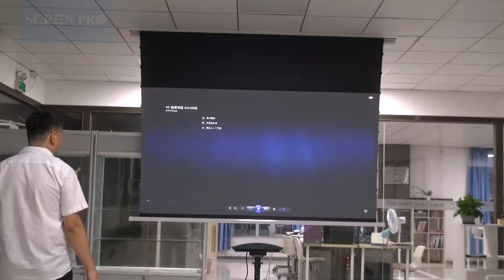SCREENPRO 100inch Recessed/In-Ceiling Screen with T-Prism optical fabric for short throw projector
Projector Screen By SCREENPRO In-Ceiling Electric - Home Theater Projector screen. This screen is a perfect fit for home theater short throw projector. Aluminum housing with a white finish, additional one-man operation system, screen fully enclosed with dual motor cabin door, completes your stylishness modern cinema look.
Screens range from 92" to 180" diagonal sizes.